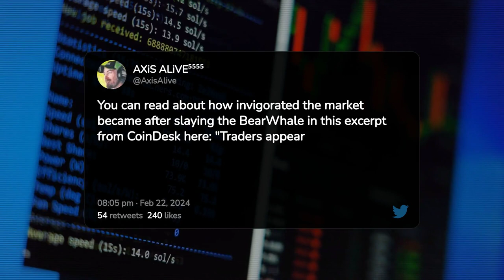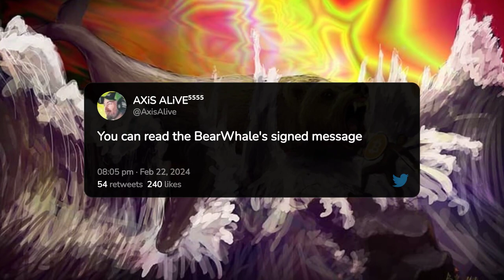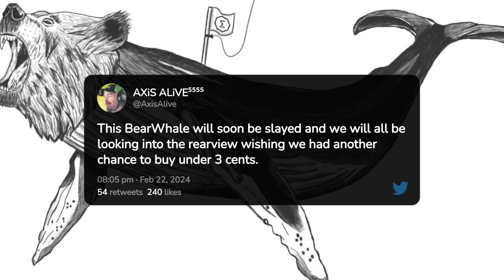DEFEATING The 14 Million BearWhale 🐋 THREAT on Ethereum! 🤯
In this video, we tackle the skepticism surrounding $HEX on Ethereum, addressing concerns about the recent $14 million sell-off orchestrated by @BankXio. Drawing inspiration from Bitcoin's historic BearWhale battle, we explore the resilience of cryptocurrency markets, debunking fears and revealing the tremendous opportunity ahead for HEX investors.

🤖 We Use Fliki Video AI for Our Short videos, Try it out for FREE